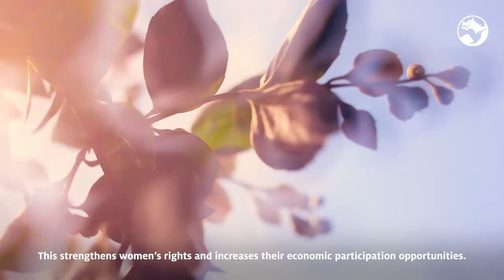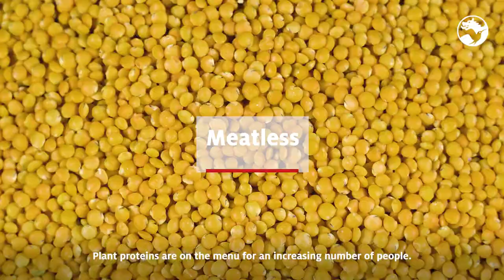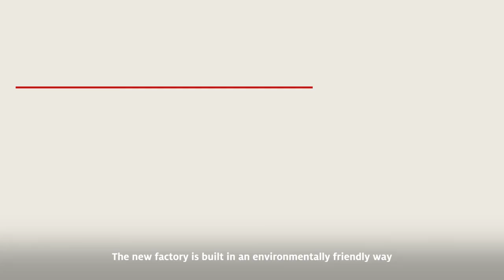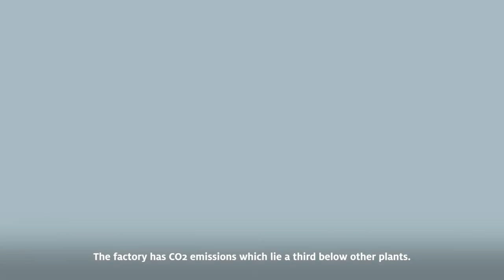Symrise - Sustainable natural sourcing initiatives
At Symrise we draw our strength from holistic thinking and actions.
We create inspiring fragrance and flavor experiences, develop natural food ingredients and contribute to well-being and looking good with our products.
We take responsibility and act holistically with our partners to find common perspectives that lead to new solutions.
Learn more about our sustainable sourcing initiatives!